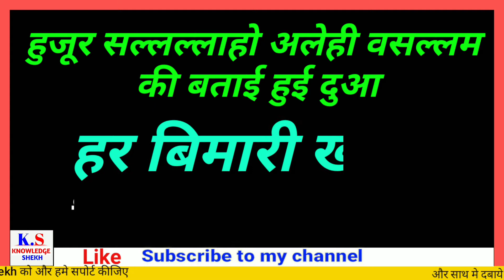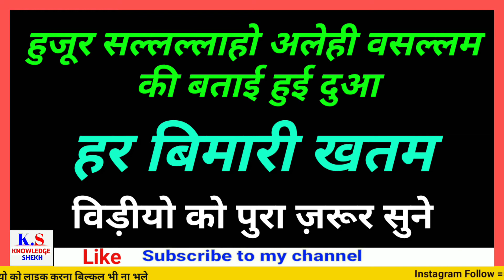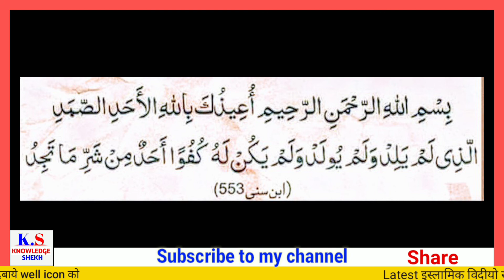har bimari ka wazifa | wazifa for health in Hindi